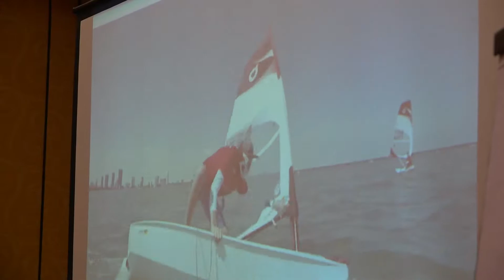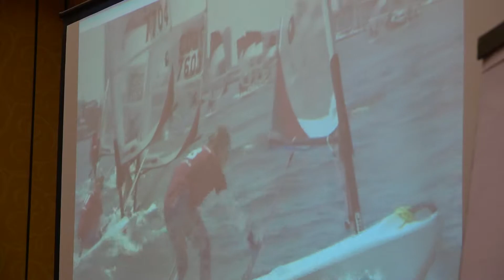Not Around The Buoys Again - John Pearce, Nevin Sayre, Todd Carle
Josh Toso caught up with John Pearce (Youth Director at US Sailing), Nevin Sayre (from O'Pen BIC) and Todd Carle (from Hawaii Kai Boat Club) following their breakout session about Innovation in Competitive Youth Sailing.